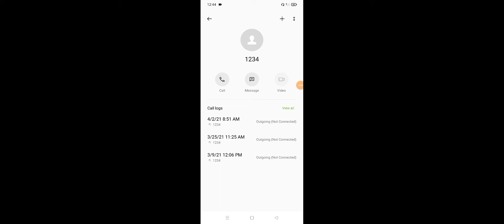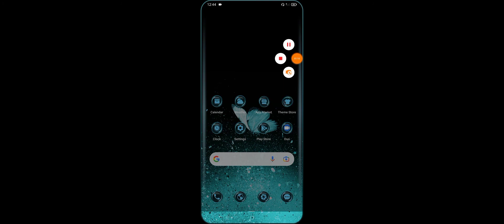Realme GT 5G How To Use Video Call